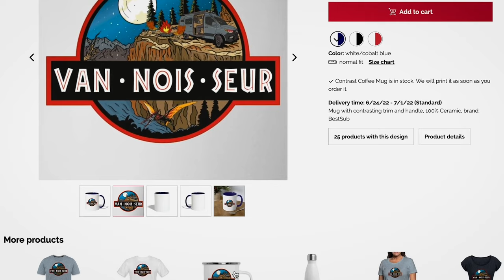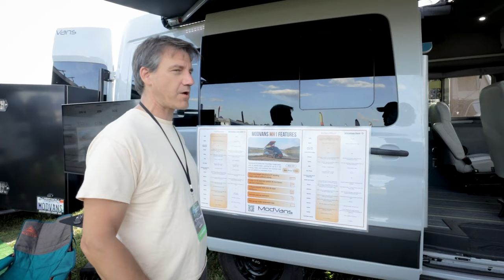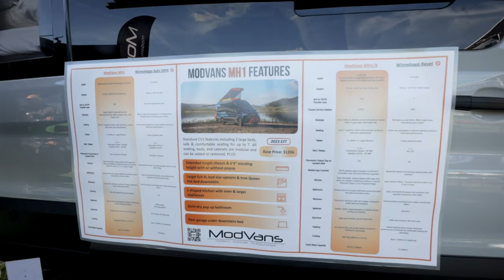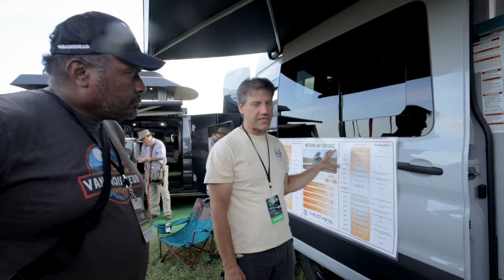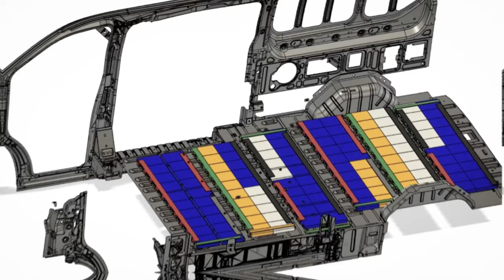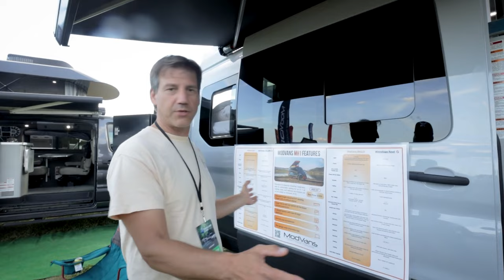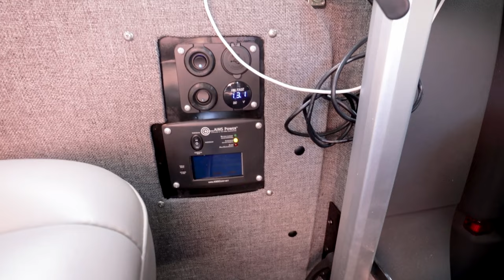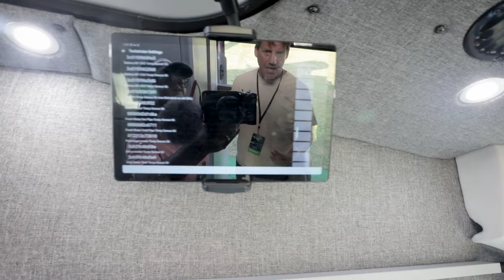How ModVans Is Building The Better Class B Camper Van In The MH1/X Camper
How does ModVans Engineer the biggest lithium RV battery in the MH1/X Ford Transit Class B RV with the X-Series eXtreme capacity Lithium in floor battery, the largest lithium RV battery system on the market. Overland Expo East. @ModVans

0:00 Intro
1:53 ModVans New Model
3:39 3 Models Plans
4:28 Ford Transit Only Models
6:40 Chassis Availability
8:44 Pricing
12:18 Lithium Battery Pack
14:55 Warranty
17:43 Heated Seats
19:15 Interior Height
20:41 Modular Seating
24:32  Over The Air Updates
28:24 Electric Kitchen
35:45 Black Tank Vs Cassette Toilet
38:37 Toilet Options
38:53 Queen Bed
39:28 Storage
44:58 Insulation
48:25 Bathroom
50:29 Popup
52:26 Window Shades
57:25 Garage

How ModVans Builds The MH1/X Modular Ford Transit Camper Van